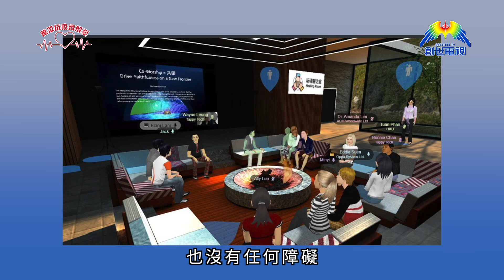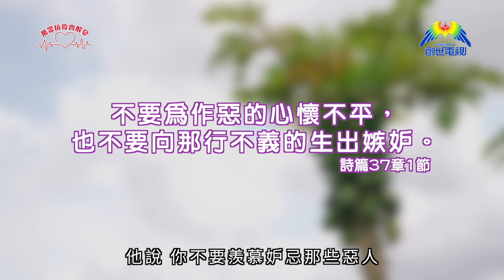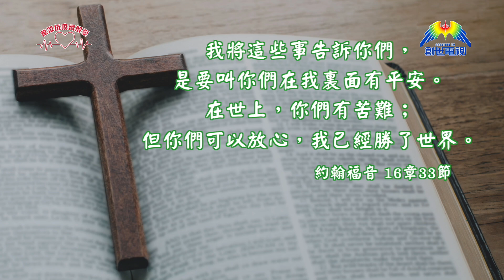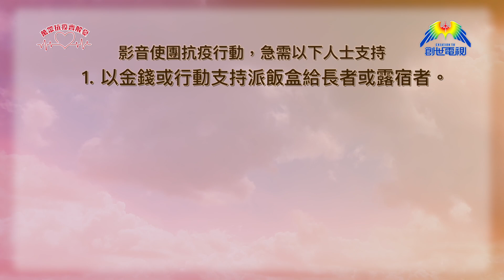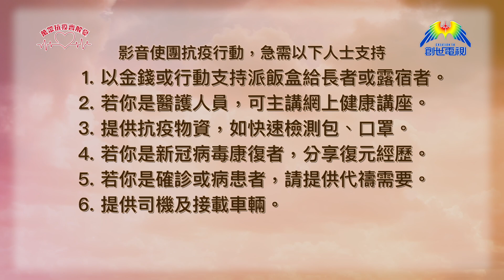萬眾抗疫齊解憂 4月1日 第12集 疫情催生元宇宙教會？ 亞博助理護士分享救護精神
今集主題：客旅人生
疫情催生元宇宙教會？
亞博助理護士分享救護精神

期望你用以下方式支持 萬眾抗疫齊解憂 行動︰
(1) 觀看及傳閱節目連結︰
(2) 提供防疫知識和物資，可聯絡抗疫專線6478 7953。
(3) 成為人生熱線義工，聯絡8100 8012。
(4) 奉獻支持我們。

2. 把奉獻支票或現金存入: 匯豐銀行：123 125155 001 或 恆生銀行 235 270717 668
3. 劃線支票抬頭請寫「影音使團有限公司」
寄影音使團辦事處：
香港九龍觀塘鴻圖道一號2樓2-3室
信封面註明支持「創世電視」